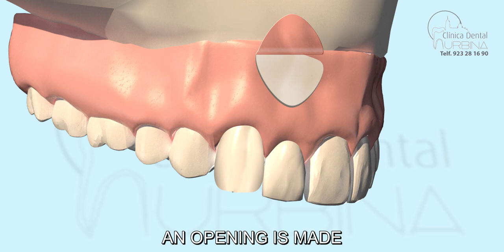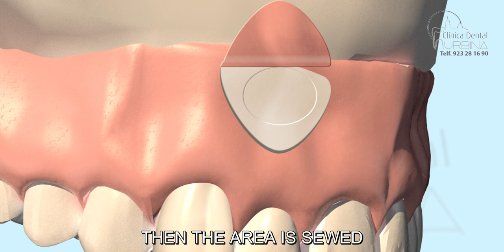🦷Endodontics: Dental Apicoectomy🦷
What is an apicoectomy and how is it performed? Pain solution in a root canal